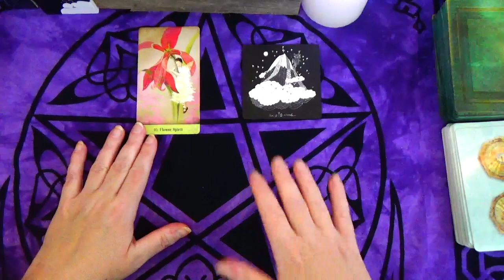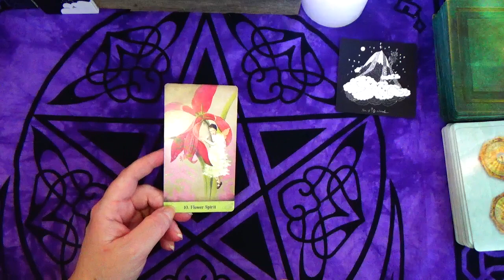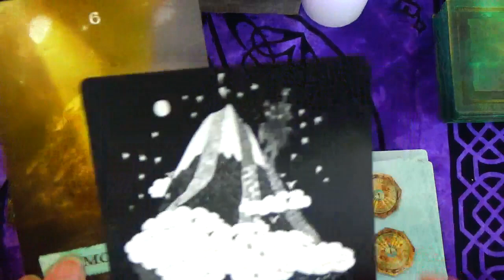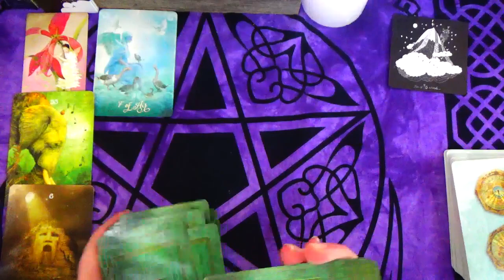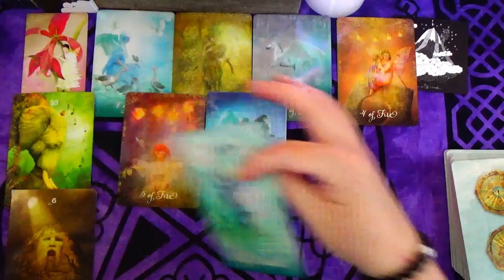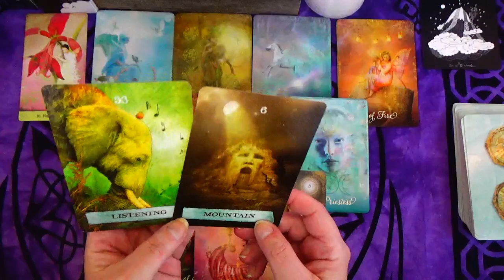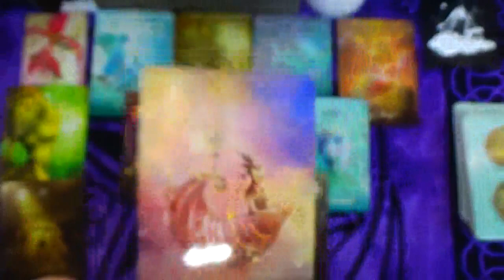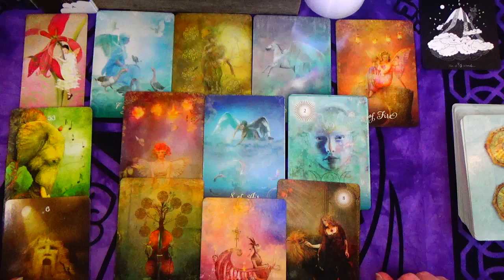PISCES ♓ THIS IS DESTINY PISCES 🎶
AN OPEN HEART WILL HEAR THE RIGHT MUSIC PISCES

~ OR ~

pisces tarot
tarot biddy
tarot card meaningsò